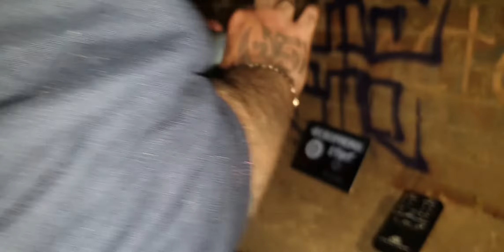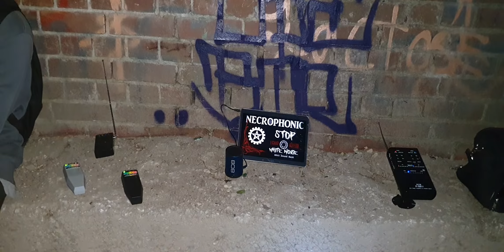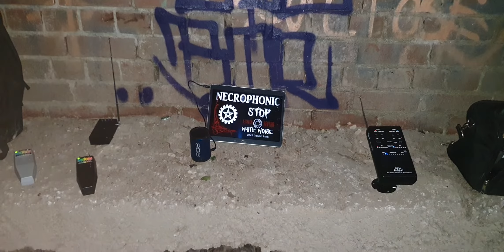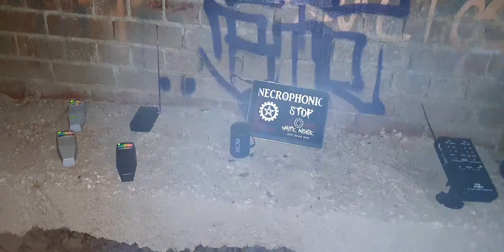Most haunted tunnel lbl part 1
Lbl recorded perspective on what went on